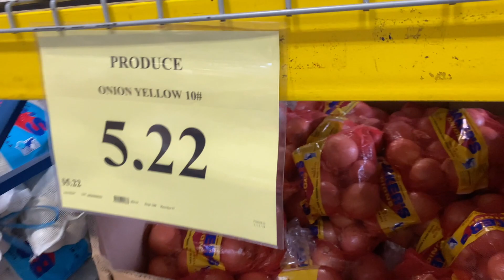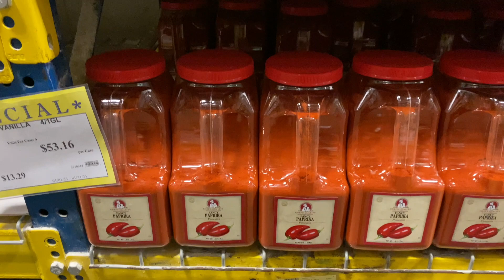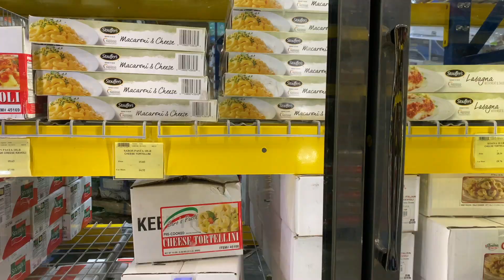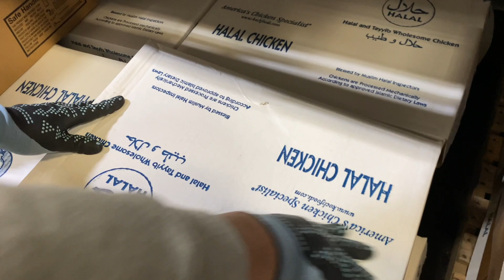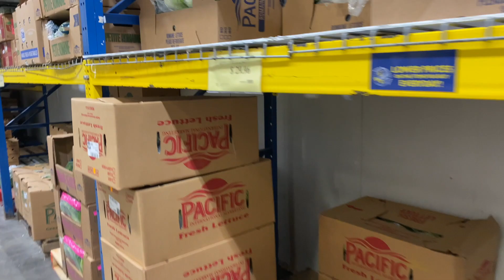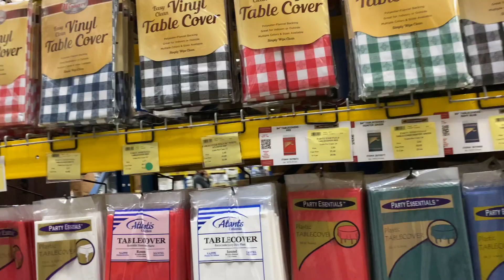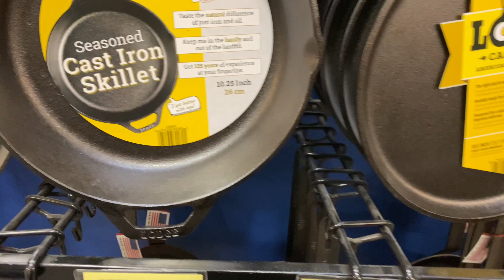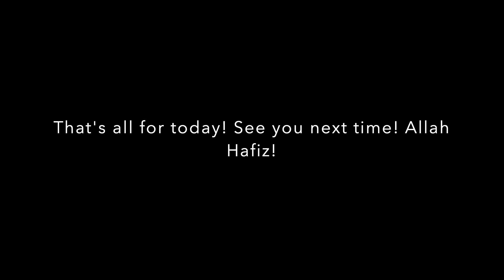Restaurant Depot Shopping Haul || Bengali Vlog